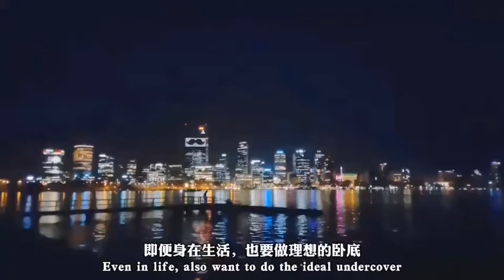做理想的臥底